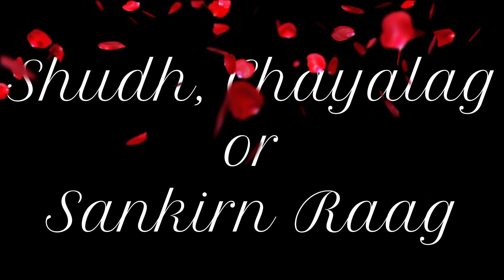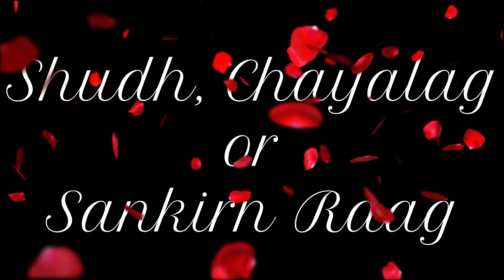Shudh, Chyalag or Sankirn Raag \ शुद्ध,छायालग और संकिर्ण राग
शुद्ध,छायालग और संकिर्ण  राग
Shudh, Chyalag or Sankirn Raag

Hi

My Name is Uttam Mukherjee    Welcome Oure Youtube Channel

Dosto Is Video Mein  Main Aapko Hindustani Sangeet Ki Theroy ke Lesson dey Raha hu Main Aapko Exam's Ke liyeKam Time Mein Taiyari Karne ki Tips Dey raha hu jis se aap Maine Subjects Par Jada Focus Kar Paye or Last 1 Week Main Apne Additional
Subject Music ki Taiyari Puri Kar ley Or 100/100 Marks la Payen Yeh Video Aapko pasand Aayegi

Dosto is Channel par aapko Music Tricks , Music Education, Or Apko Music Ke Facts bhi Batye jayenge , or sath hi sath aapko music ki theory kam se kam time mein poori karayi jaegi is channel ka maine targate hai ki kisi bhi bacche ke music mein number kam nahi aane chahiye is channel se hum sabhi baacho ko NCRT ka pora course karayenge Dosto agar aapko ye channel pasand aata hai to ise jarur subscribe kijiyega